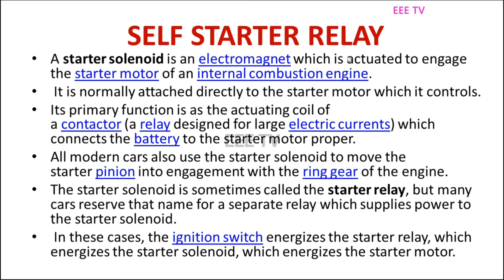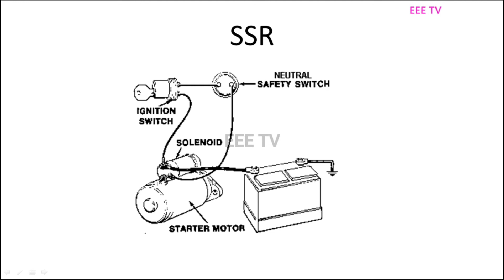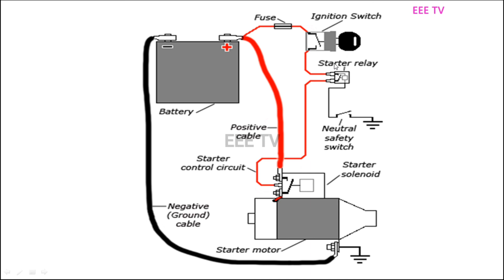SSR|SELF STARTER RELAY|தமிழில்|IN TAMIL